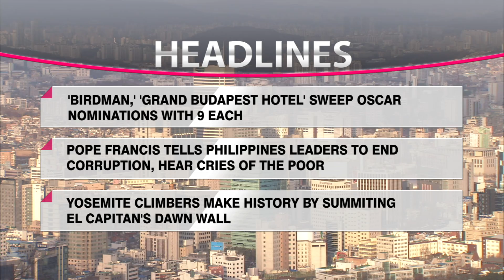HEADLINE NEWS15 FRI 150116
SEOUL, TOKYO TO HOLD TALKS ON SEX SLAVERY ISSUE NEXT WEEK

S. KOREA SEEKS TO RESUME FAMILY REUNIONS, AS N. KOREA PROTESTS UPCOMING MILITARY EXERCISES

S. KOREAN, U.S. FORCES LAUNCH COMBINED MILITARY OPERATION DIVISION

GOV'T, RULING PARTY TO HOLD EMERGENCY MEETING ON PREVENTING CHILD ABUSE

KOREA PUTS FARMS ON 36-HOUR LOCKDOWN TO FIGHT SPREAD OF BIRD FLU

FASTER BULLET TRAIN SERVICE TO SOUTHWESTERN KOREA TO OPEN IN MARCH

'BIRDMAN,' 'GRAND BUDAPEST HOTEL' SWEEP OSCAR NOMINATIONS WITH 9 EACH

POPE FRANCIS TELLS PHILIPPINES LEADERS TO END CORRUPTION, HEAR CRIES OF THE POOR

YOSEMITE CLIMBERS MAKE HISTORY BY SUMMITING EL CAPITAN'S DAWN WALL